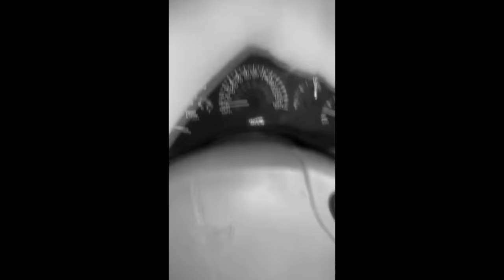Que bonito tu SKINWALKER 💀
Hoy les traigo videos extraños, misteriosos y aterradores sobre animales que se comportan de formas raras y perturbadoras, perros, gatos y un Búho que son posibles criaturas o seres llamados skinwalkers, cambia pieles o nahuales.
Un perro enorme vigila a una madre con su bebé, un Búho observa a una chica en la noche desde la ventana, un niño aparece solo en medio de la carretera o ruta, videos de una cámara de seguridad que capto como un perro se transforma en un hombre, y mas grabaciones aterradoras y espeluznantes :)

Me ayudan MUCHO con su LIKE y SUSCRIPCION! para más contenido :)